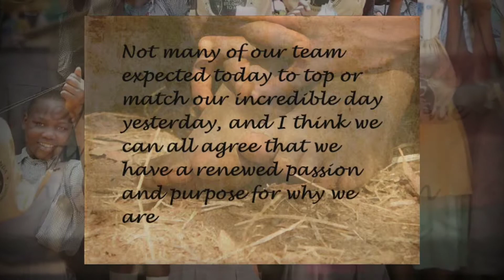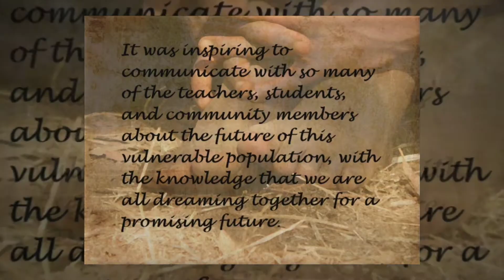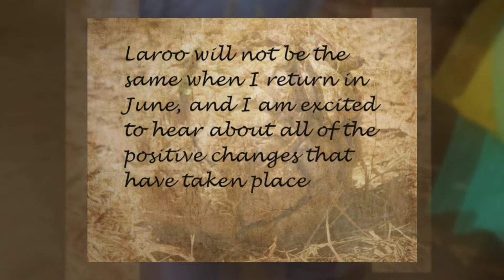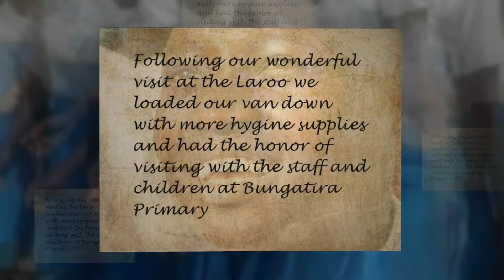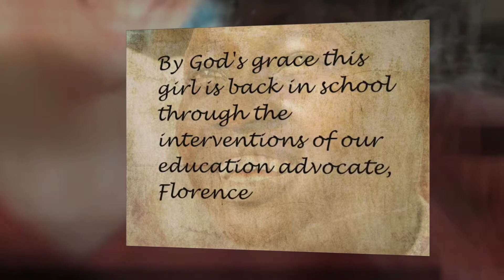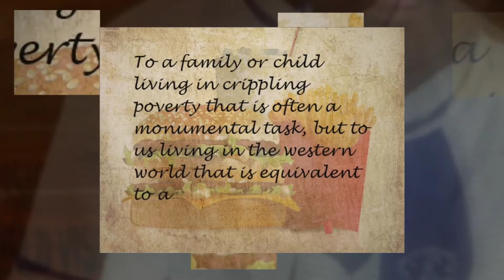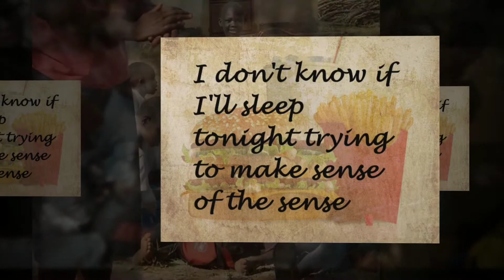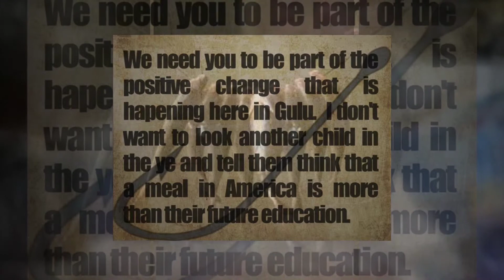Uganda - Broken Anew